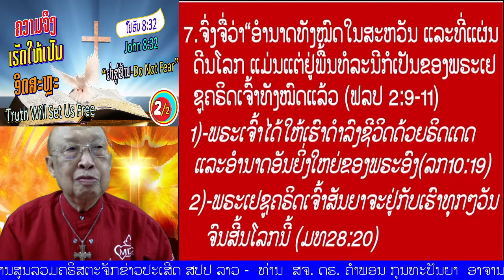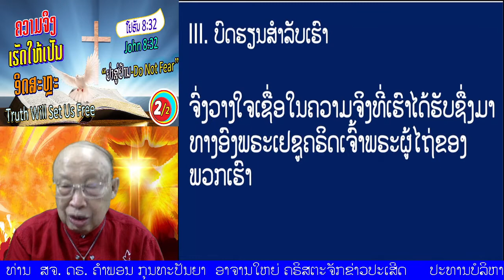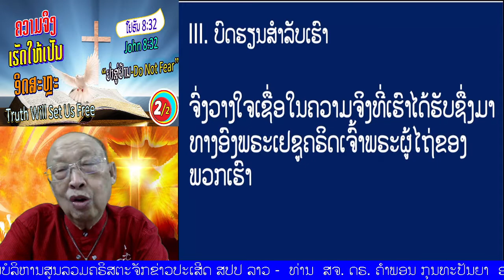ຕອນ 2/2 "ຄວາມຈິງເຮັດໃຫ້ເປັນອິດສະຫຼະ"(ໂຢຮັນ 8:32)